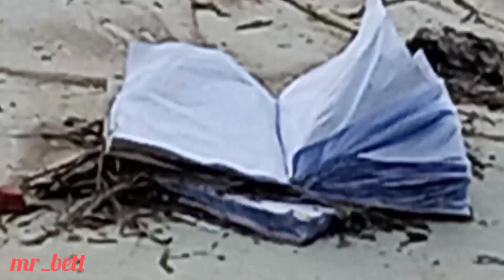BREAKING NEWS: Sad day/ people become homeless and PROPERTY destroyed due to heavy rain 🤕